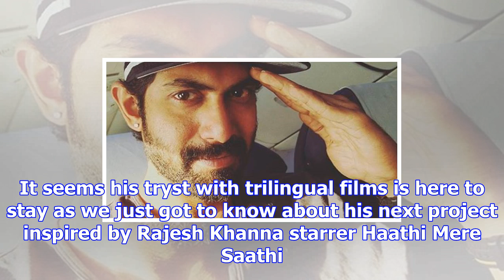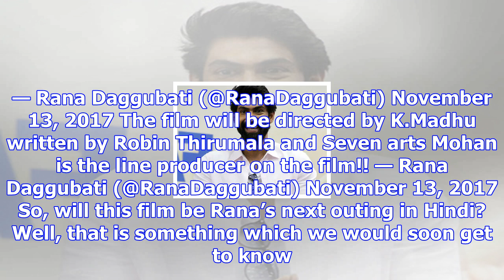Rana daggubati to star in trilingual film haathi mere saathi, will pay tribute to rajesh khanna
Written by A. Kameshwari | New Delhi | Updated: November 30, 2017 3:11 pm rana daggubati next film a...